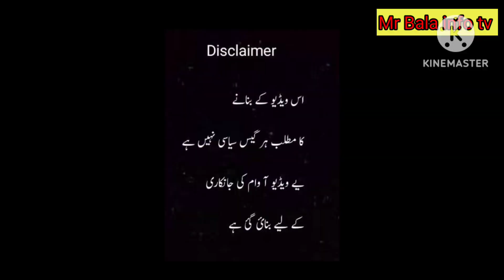New | Karachi | Town Nazim | Yusuf Bhai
karachi
nazim
orange line bus karachi
cow mandi karachi
brt buses karachi
wn fashion karachi
mama hussain karachi
red busses in karachi
ustaad haji mohammad yousuf new chat opining razaqabad karachi